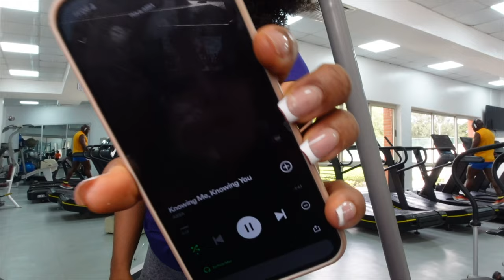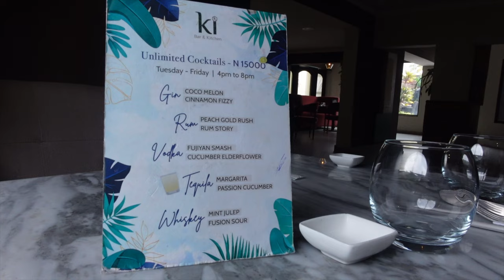ON A DATE, KINDA SHY…..AS PARENTS OF 2 KIDS IN 2 YEARS | KOREAN MEALS | SELFCARE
Hello besties, its me again
In this vlog, I will be going out for date night with hubby. …kinda shy😂
.I do hope you enjoy watching.

 Lots of love from your SOFT BABE.
XOXO

DETAILED LINK ON HOW TO MAKE BANANA BREAD

Skip to 23:13

"BOUT JUDITH UREVBU"
    I'm a Lagos based YouTuber, Entrepreneur and Digital Creator. A mom of the most cutest kids you would ever see.My vlogs are just snippets of my life.